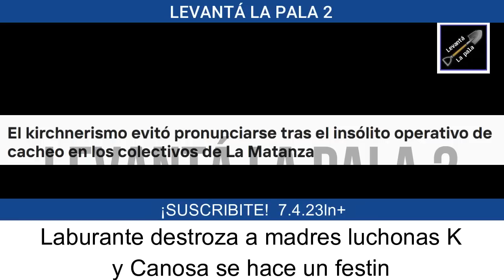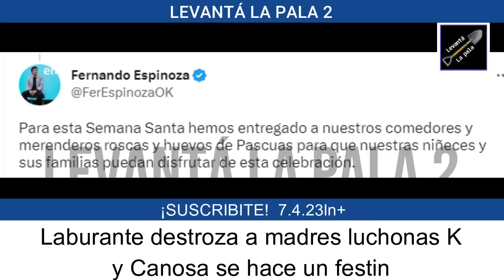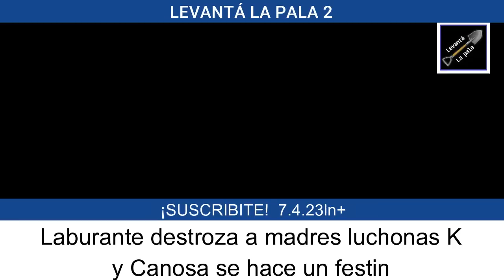Canosa estalló contra las mamás luchonas K "Nos están humillando"